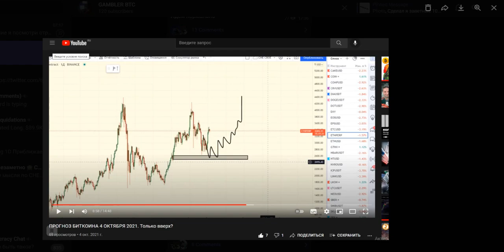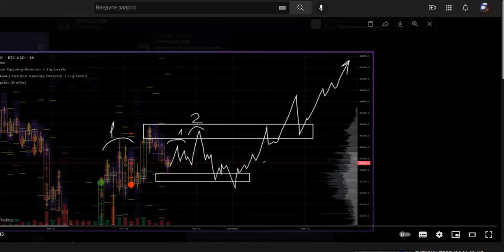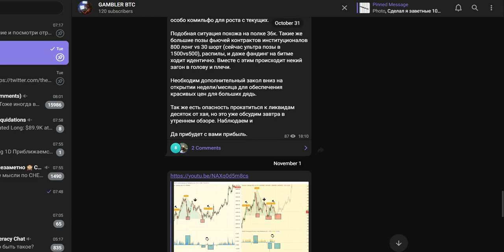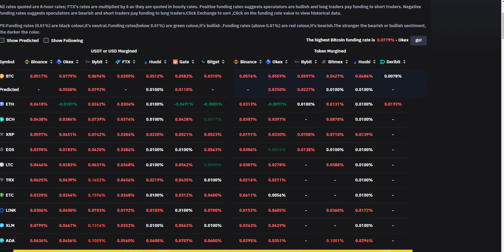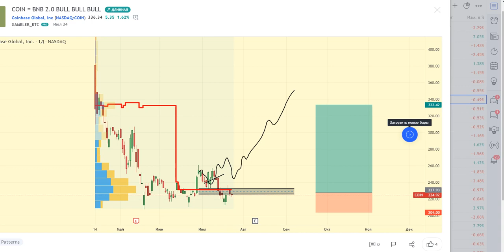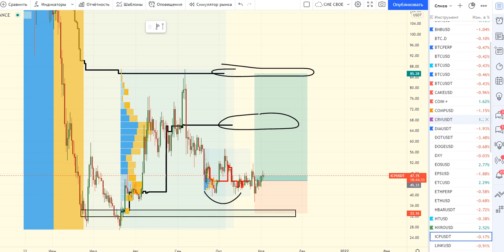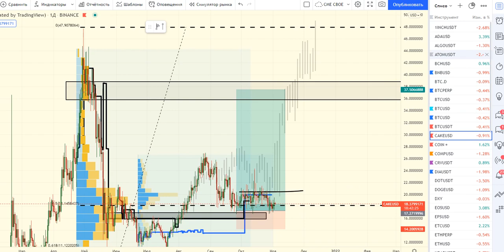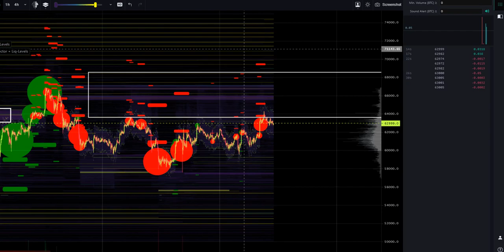БИТКОИН ПРОГНОЗ 3-4 НОЯБРЯ. КАКОВ ПОТЕНЦИАЛ?